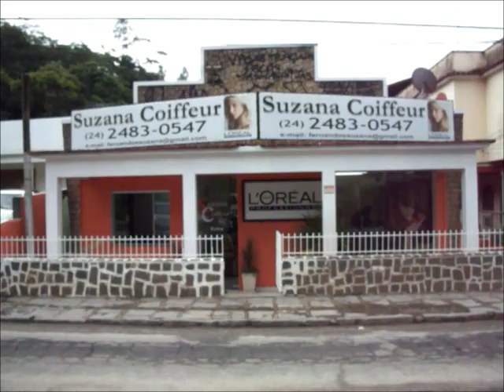Salão de Beleza em Miguel Pereira Suzana Coiffeur